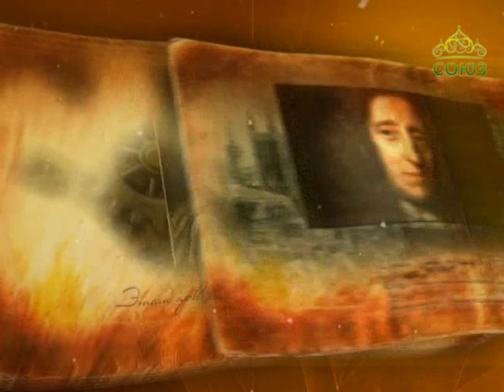Простые истории. Британский педагог Джон Локк